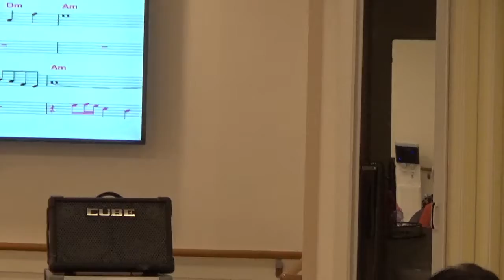가수이재만 10월24일